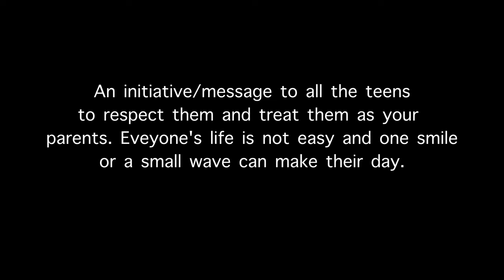Kartavya | कर्त्तव्य | Documentary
Kartavya is a documentary shedding light on the often-overlooked individuals who make our lives easier, capturing the daily lives of our college staff. Despite time constraints and team collaboration challenges, our Digital Audio Video Production final project aimed to bring attention and respect to their crucial roles.

Crew-1:
Tushar Chandra (Director)
Sumeet Mehra (DOP & Script)
Rahul Pujari (Editor)
Piyush Kumar (Audio)
Harsh Bharadwaj (Cameraman)

Kaccha: Making a documentary/film was always a dream for me. Given the time constraints and the fact that we were working in a team, I am still unsatisfied with the output. College is itself a new experience, and I didn't want to stop experiencing and making videos and things like intern season, and given the academic workload, the channel was dead. I was busy balancing my grades (and still am), but I will end this year with a positive note again.

We could have chosen something more straightforward, like a 5-minute short ad, but we wanted to leverage the given resources and make something impactful.

Thank you for staying connected. I love you all.

As always, good vibes only!
In case you love GPT:
Reflecting on my dream to create a film, I acknowledge the satisfaction limitations due to time constraints and the complexities of team dynamics. Balancing college experiences, academic workload, and internships, I aimed to end the year on a positive note.

Opting for a challenging documentary over an easier 5-minute ad, we aimed to maximise our available resources for a more impactful project. Despite the hurdles, I appreciate the connection and support from everyone.

Regarding copyright and monetisation, your understanding is valued.

Thank you for staying connected, and here's to good vibes only!"